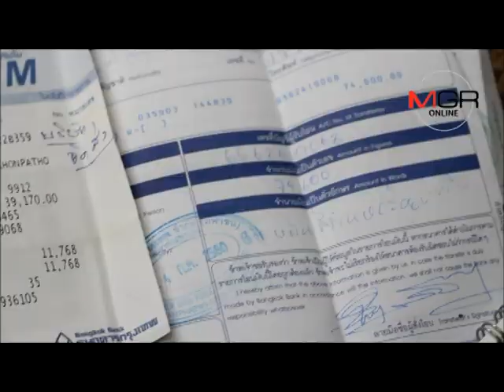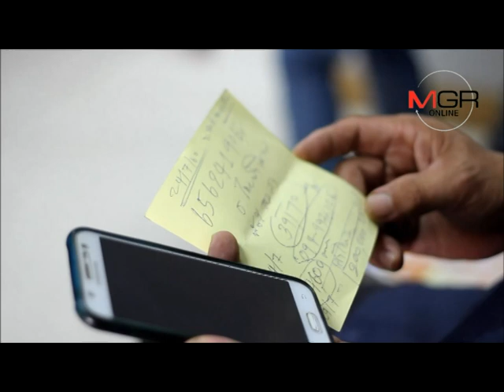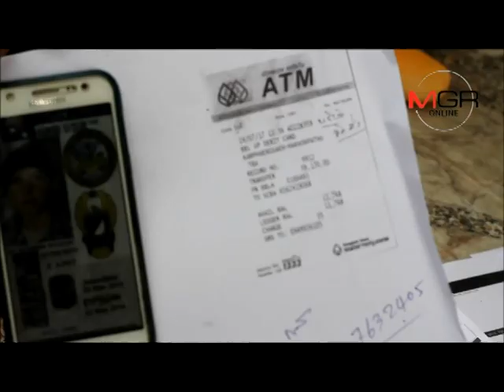ลบเหลี่ยมเสี่ยเมืองนครปฐม แก๊งคอลเซ็นเตอร์หลอกโอนเงินหลายแสน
27/07/2017 ลบเหลี่ยมเสี่ยเมืองนครปฐม แก๊งคอลเซ็นเตอร์หลอกโอนเงินหลายแสน
นครปฐม - เสี่ยเจ้าของร้านหมูกระทะ จ.นครปฐม โร่แจ้งความ ตร.หลังถูกแก๊งคอลเซ็นเตอร์ หลอกใช้โปรไฟล์หญิงสาวหน้าตาดี อ้างเป็นทหารอเมริกัน ล่อพูดคุยผ่านเฟซบุ๊ค ก่อนลวงให้โอนเงิน 3 แสนบาทแลกกับกล่องเงินดอลล่าร์มูลค่ามหาศาลที่ไม่มีอยู่จริง รับเพราะความโลภจึงตกเป็นเหยื่อ